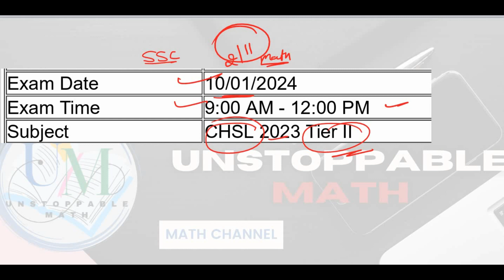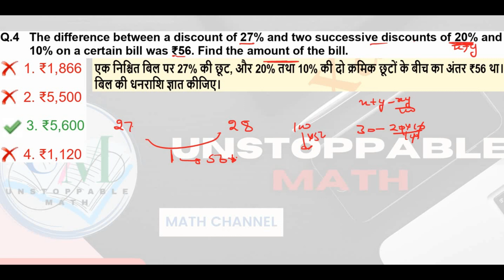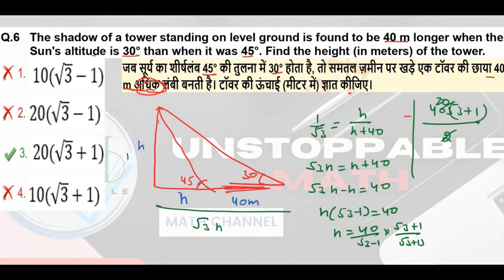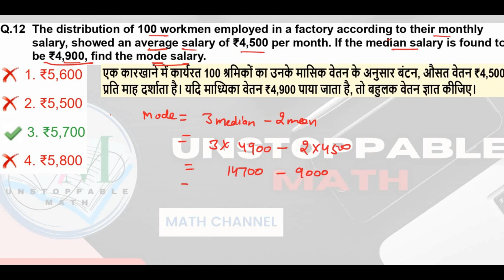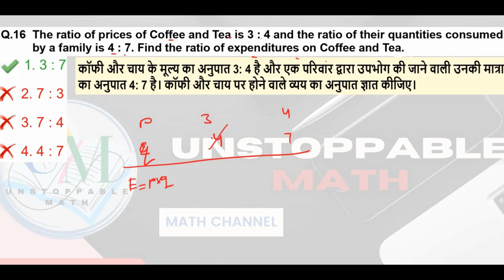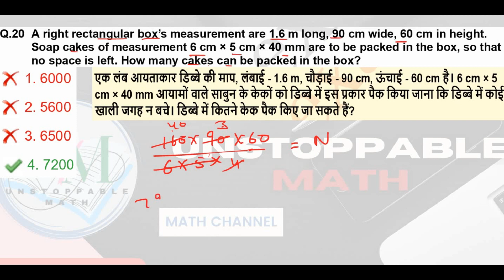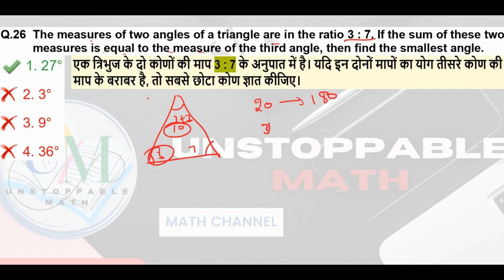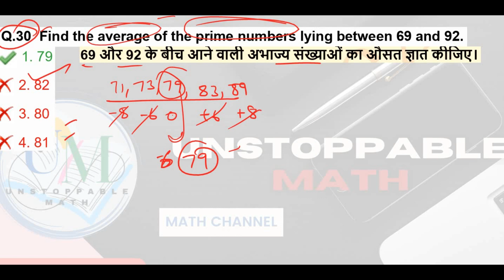SSC CHSLE 2023 Tier II | 10/01/2024 | MATH SOLUTIONS | SHIFT 1 | UNSTOPPABLE MATH